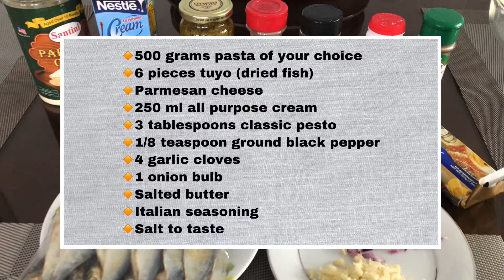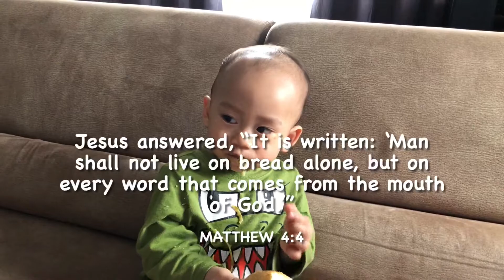Creamy Tuyo Pesto Pasta - Filipino Style (QUICK & EASY Meal) | MELYAN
Sharing in this video our family’s favorite Filipino-style pasta recipe-- Creamy Tuyo (dried fish) Pesto Pasta, a very simple and easy meal that we love to cook at home for dinner, snack (merienda) or just any time we crave for it. Enjoy!

Please show us some love...

Thank you so much, it means a lot!

Love&prayers,
♥️MelYan